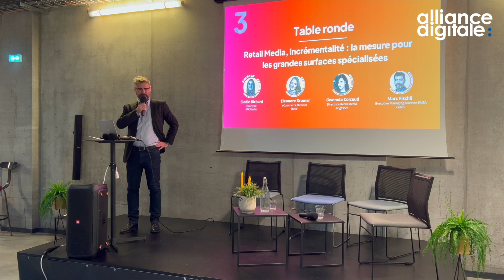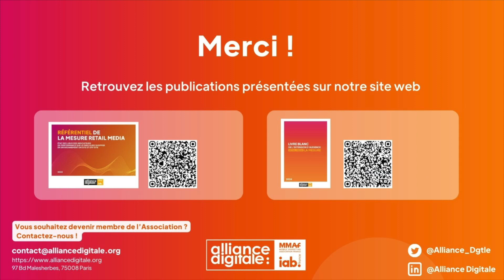Retail Media, incrémentalité : la mesure pour les grandes surfaces alimentaires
Table ronde "Retail Media, incrémentalité : la mesure pour les grandes surfaces alimentaires"
Animée par Nicolas Trannoy @LuckyCart
Intervenants :
Nicolas Trolé @Unlimitail,
Gaby Echeverri @Publicis Media
Caroline Sence @Colgate Palmolive Company